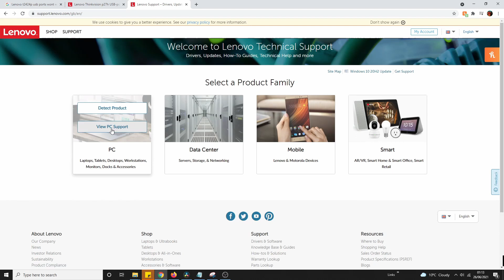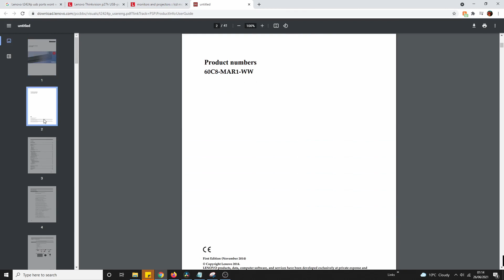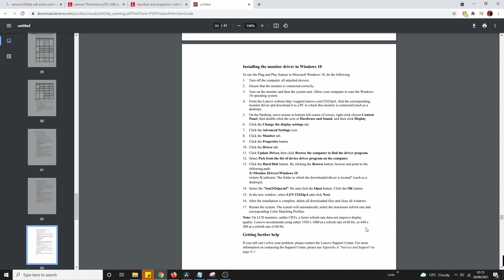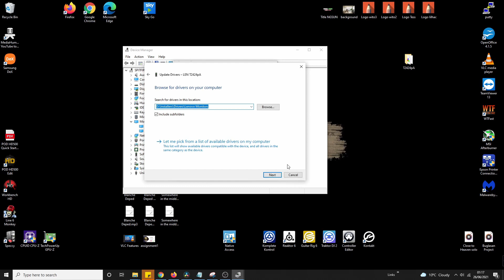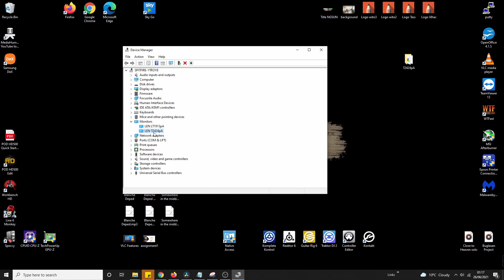Make your Monitors USB ports work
How to make the USB ports of your monitor work.
This method can work with different brands.
And, i will still advise you to check your monitor's manual.
Let me know if there are any questions and clarifications in the comments section down below.

Music in the background is produced by yours truly.